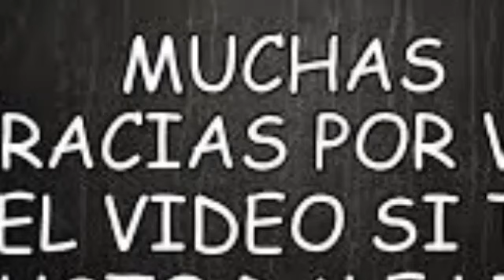EL D0T0L FUE S0RPRENDID0 EN SU VEHÍCUL0 AHORA MISM0 MIS AMIG0S